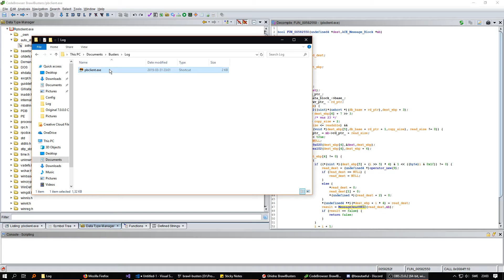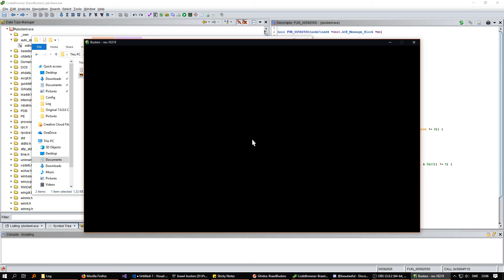Brawl Busters Emulator Update 2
Still need to fix that class change from the character selection.